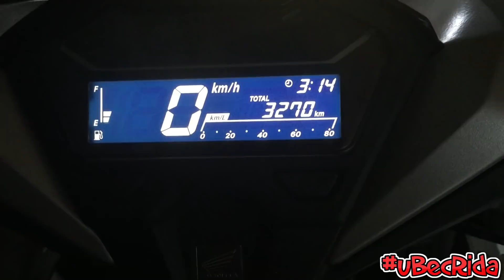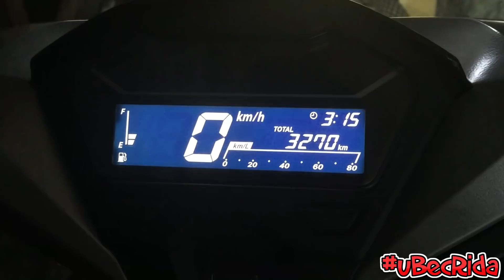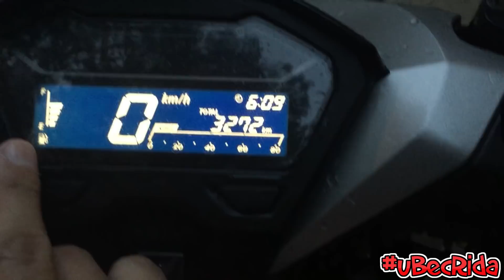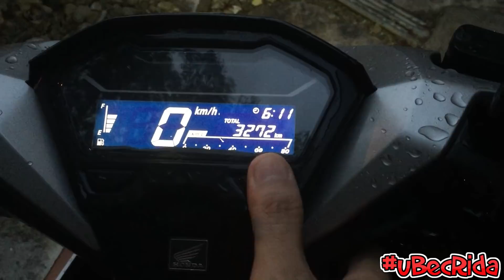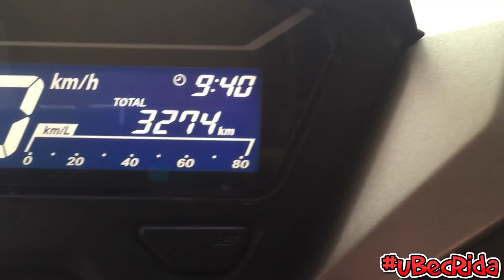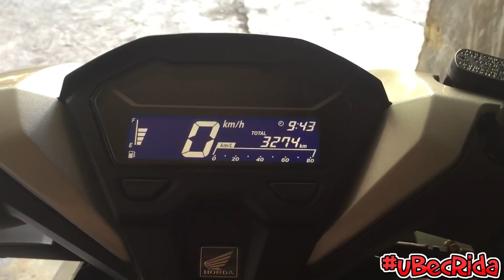Game Changer Panel Test | Under the Rain for several hours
I have been getting a lot of questions regarding the panel issues on our Game Changer. So I decided to make a test on the panel since it was raining.